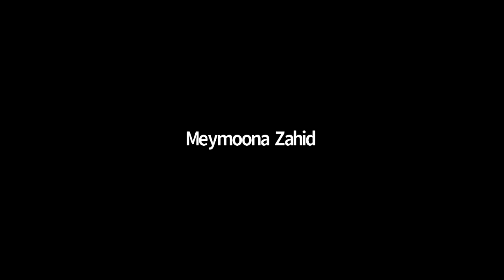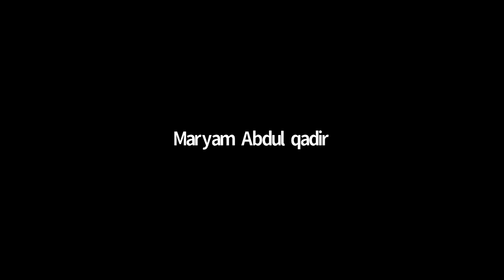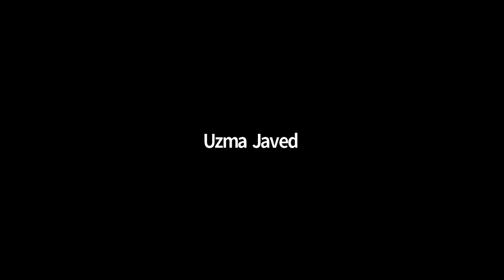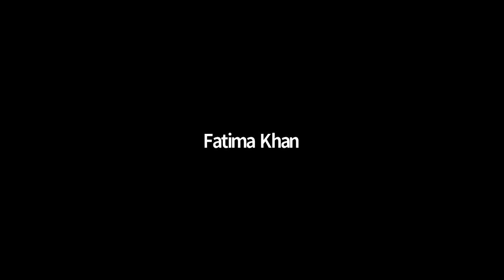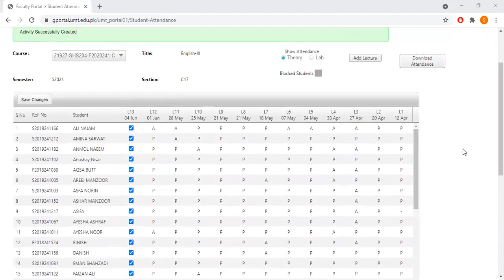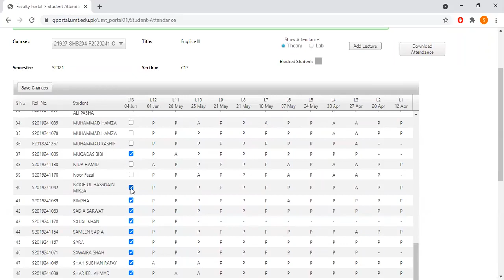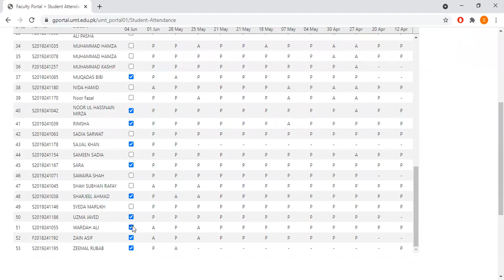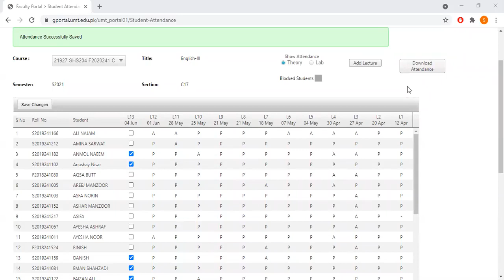English 3 Gulliver's Travels | Novel Activity Chapter - 02 | English 3 Lecture 8 | SHS 204 Lecture 8